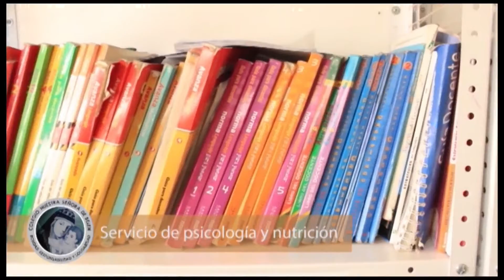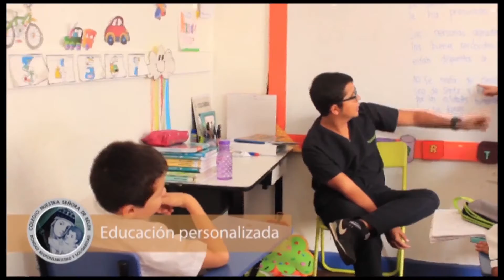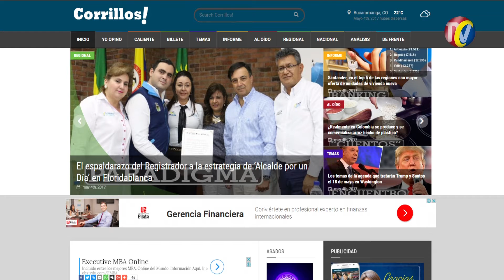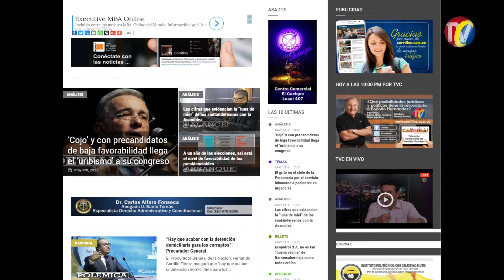CORRILLOS (4 MAYO 2017) Tema: Problemas de Aseo en el área metropolitana de Bucaramanga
CORRILLOS (4 MAYO 2017) Tema: Problemas de Aseo en el área metropolitana de Bucaramanga. Panelistas: Damaris Centeno, experta en servicios públicos y Manuel Herreño, concejalm de Girón. Conduce: Juvenal Bolívar.